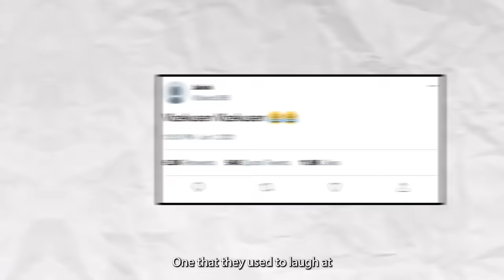THE MOMENT BAYER LEVERKUSEN WIN the BUNDESLIGA 🏆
watching Bayer Leverkusen 5-0 Werder Bremen from the stands...

moments that changed football history, with a new german champion!